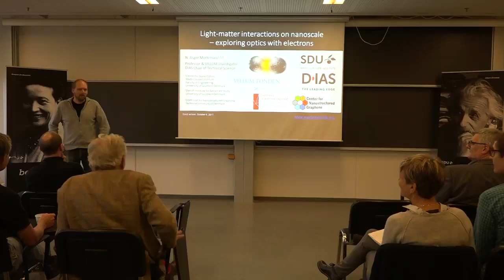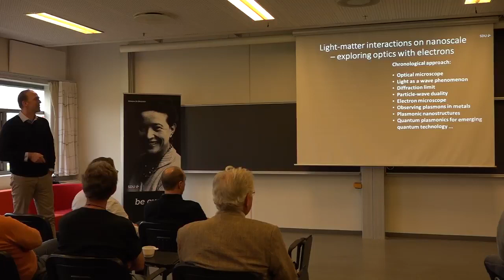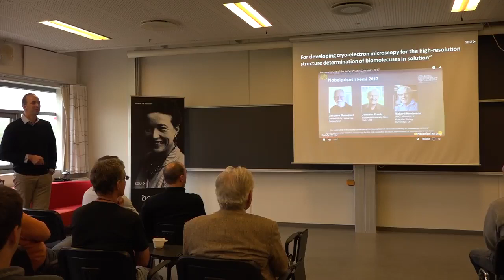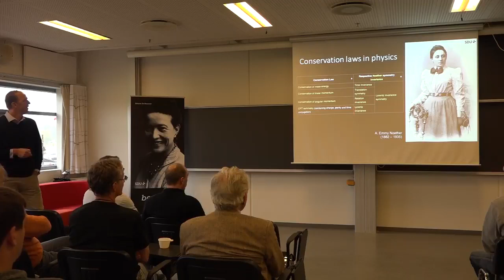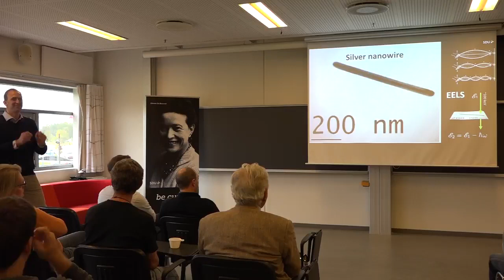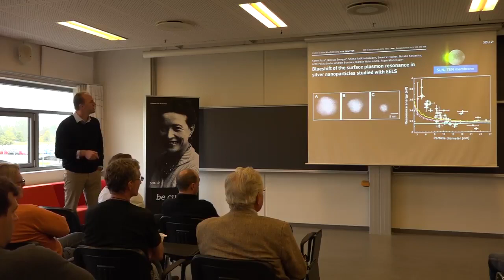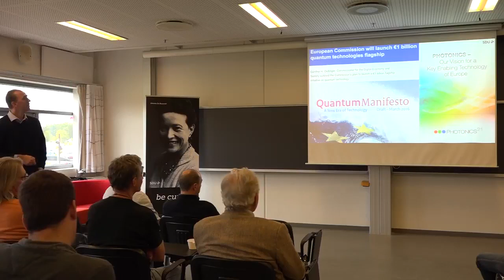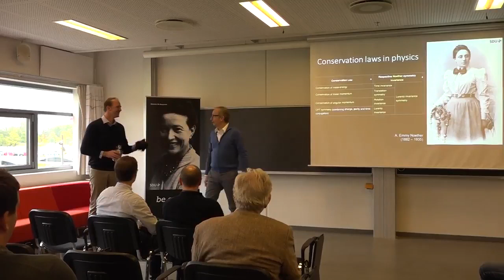Light-matter interactions on nanoscale – exploring optics with electrons - N. Asger Mortensen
Professor & VILLUM Investigator, SDU Nano Optics, Key Investigator, DNRF Centre of Excellence for Nanostructured Graphene, D-IAS Chair of Technical Science

With the maturing of nanofabrication technologies, light-matter interactions can now be explored in artificially tailored metallic nanostructures that support plasmons, i.e. collective oscillations of the electron gas. Quite fascinatingly, electromagnetic fields can be manipulated beyond the diffraction limit of light, paving the way for studies of light-matter interactions at the interface between classical electrodynamics and the nano world intuitively influenced by quantum physics. In our effort to understand plasmons and explore optical properties of matter, we are traditionally equipped with optical techniques and probes. However, the optical diffraction limit represents a fundamental obstacle to obtain near-field information on plasmons confined to the true nanoscale. Naturally, we cannot bend the laws of physics, but we may cope with the diffraction limit by turning from light fields to other waves of shorter wavelength. The perhaps paradoxical choice is to substitute beams of photons with ultra-fast electrons, i.e. exploring optical properties of plasmons with electrons rather than light. I will give examples how state-of-the-art electron microscopes opens access to detailed explorations of light-matter interactions down to the atomic scale [1,2], thereby also giving us a glimpse into the possibilities for use of extreme plasmonics for emerging quantum technologies [3], such as the ultimate control of light-emission dynamics of single quantum emitters [4].